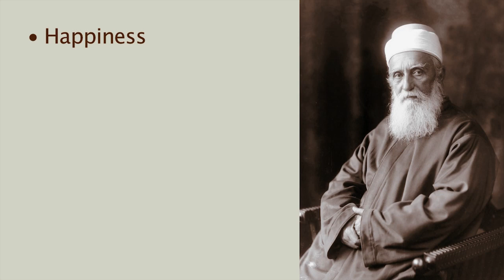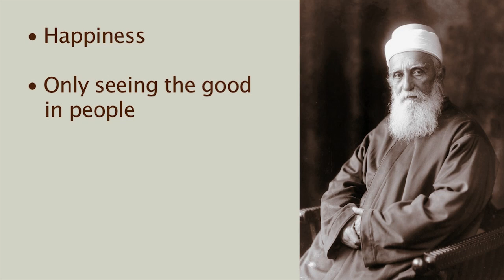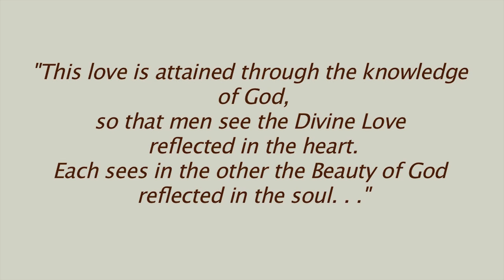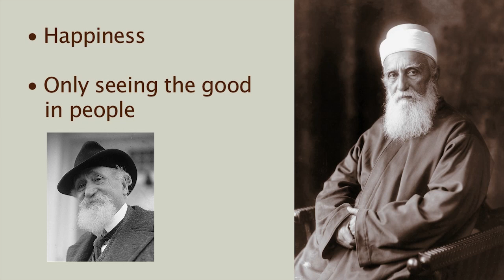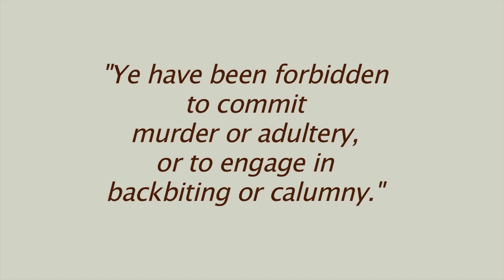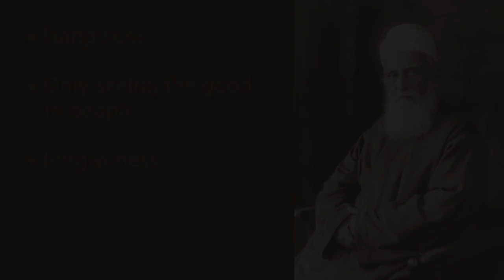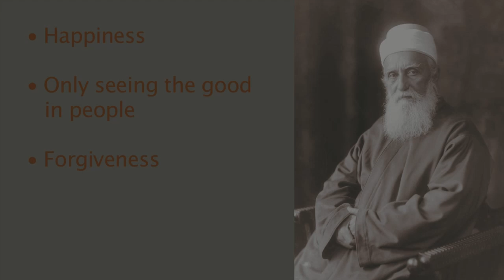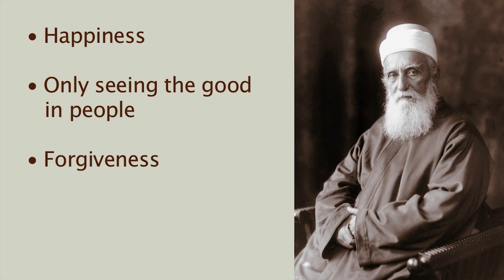Part 2 - Recreating Ourselves in the Image of the Master (Tom Price)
This is an abbreviated and edited version of a series of six talks presented by Tom Price at various summer schools around the world in summer 2012, including Florida, Tennessee, Sweden, Scotland, Holland, Denmark, Slovakia, Greece, and Romania. This recording was made at the Tennessee Baha'i School, August 31 to September 3. The program discusses how we can become more like 'Abdu'l-Bahá in our daily lives. 'Abdu'l-Bahá was the son of the Founder of the Bahá'í Faith, Bahá'u'lláh, and the appointed head of that faith from 1892 to 1921. The visual images were not part of the original presentations, but were added later by Elham Nia, with the permission of the speaker. The talks in their entirety can be heard at the following